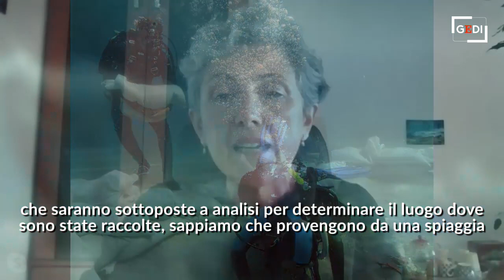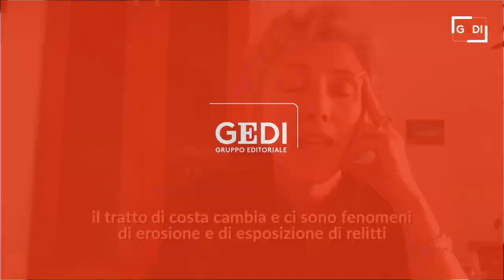Croazia, ritrovata la nave dei misteri. La studiosa: "Scoperta a causa dei cambiamenti climatici"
Il primo ritrovamento è avvenuto nel 2016, da subito i ricercatori hanno capito la straordinarietà di quel legno che affiorava dalla sabbia, a quattro metri di profondità, a largo dell'isola croata di Ilovik, nel Quarnaro. Da allora, ogni anno studiosi, tecnici, sub e fotografi raggiungono la nave sommersa, spostano la sabbia e cercano di capire i segreti che quell'imbarcazione di oltre 2milla anni nasconde. A guidare il team di ricerca c'è Giulia Boetto, specialista di archeologia navale antica. .Foto: Ivan Vidulic e Zeljko Jerneic (La voce del popolo) .A cura di Sofia Gadici